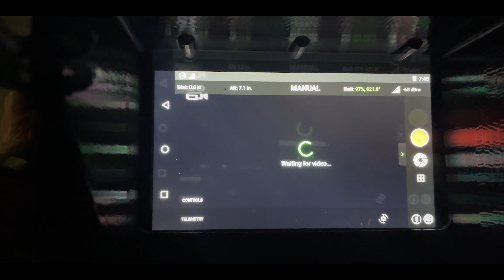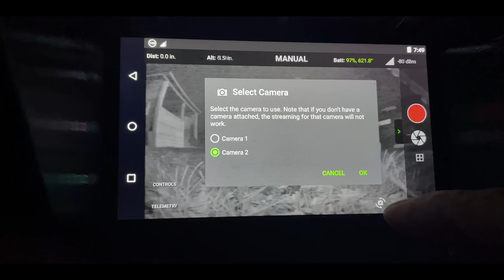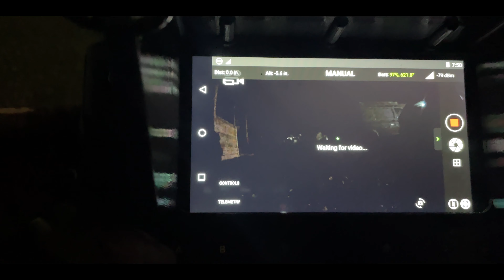Police-Robot2 Test Mission-3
The Police-Robot2 is a further development in the second generation. The video shows the vehicle during a test for robotics development.
During the development tests with the robot were carried out almost daily.
Controls and mechanics were tested, optimized and adjusted.